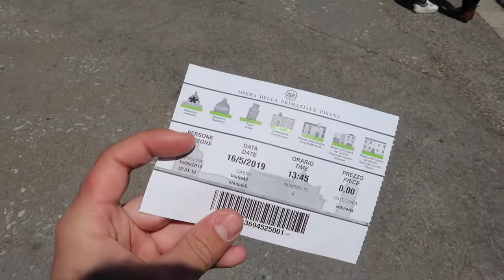VIAJANDO A PISA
Nuevo Vlog!! Os muestro PISA

La famosa torre inclinada!